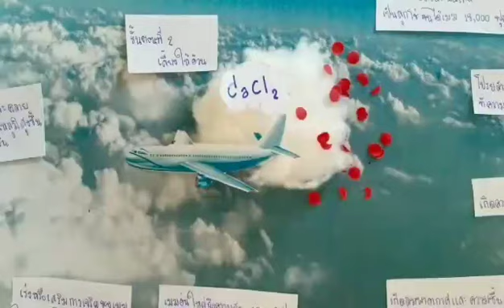Stop Motion ฝนหลวง บทที่ 14 เคมีกับการแก้ปัญหา เคมี เล่ม 6 ชั้น ม.6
Stop Motion ฝนหลวง
14.2 การใช้ความรู้ทางเคมีในการแก้ปัญหา
14.4 การนำเสนอผลงาน 1) รายงาน 2)โปสเตอร์ 3) บรรยาย
การนำเสนอหัวข้อโครงงาน
- น้ำหมักเร่งการเจริญเติบโตจากผลไม้สีเหลือง
- สารสกัดธรรมชาติกำจัดเห็บและหมัดของสุนัข
การนำเสนอ 3 บท
- น้ำหมักจากพริกและข่ากำจัดเพลี้ย
- ถ่านไม้กระถินและยูคาดูดกลิ่นไม่พึงประสงค์
- น้ำหมักสะเดาและตะไคร้หอมไล่แมลง
- น้ำหมักเปลือกผลไม้กับการแข็งตัวของยางพารา
- น้ำหมักจากผลไม้สีเหลือเร่งการเจริญเติบโตพืช
- อุปกรณ์ผลิตกระแสไฟฟ้าจากก๊อกน้ำ
การลงพื้นที่การจัดทำโครงงาน
- น้ำหมักผักและผลไม้เร่งการเจริญเติบโตของพืช
- สมุนไพรกำจัดเห็บและหมัดของสุนัข
การนำเสนอ 5 บท